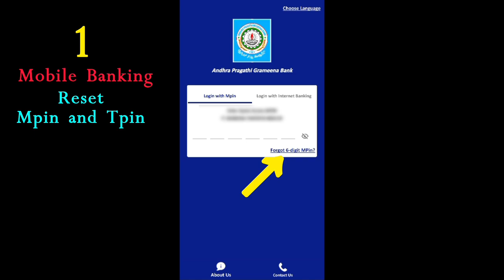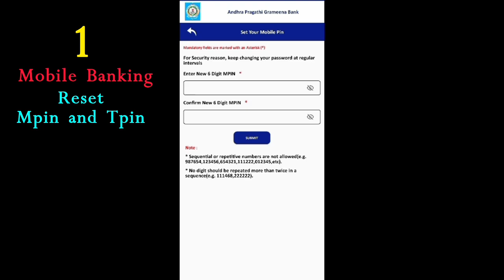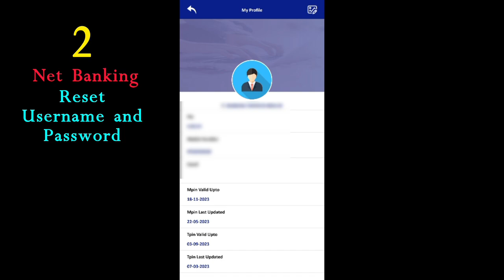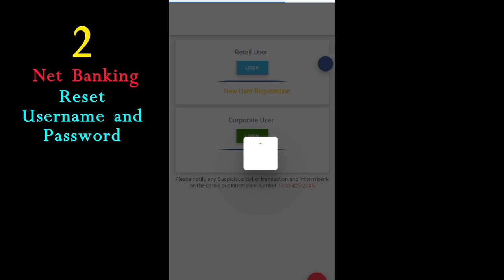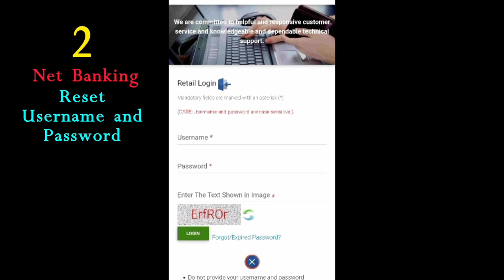How to Reset APGB Net Banking Username and Password.. Mpin and Tpin Reset Process in Telugu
How to Reset APGB Net Banking Username and password... Mpin and Tpin Reset Process step by step in Telugu.